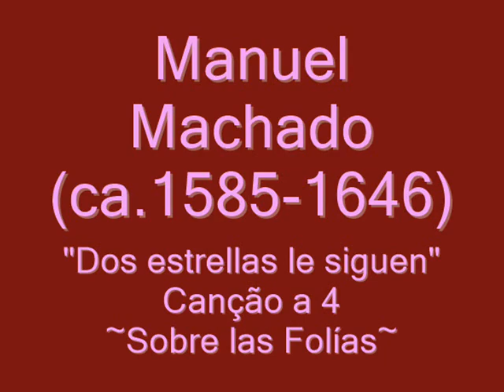Dos estrellas le siguen-MANUEL MACHADO~Portuguese Baroque Music in LatinAmerica (17th Century)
Dos estrellas le siguen de MANUEL MACHADO (c.1585-1646).

Los Tonos Humanos: el pop del siglo XVII

En el auto sacramental El viático cordero escribe Calderón de la Barca:
“¿La música no es la cosa
que más agrada y deleita?
Como el tono sea nuevo,
ella cada día no es nueva
y se canta a una guitarra
misma, pues haz cuenta
que a nuevo tono no importa
el ser la guitarra vieja.”
El texto alude a una costumbre del siglo XVII de poner un texto nuevo a una melodía que ya había adquirido cierta popularidad e introduce el término tono. El denominado Tono Humano del Barroco español es cualquier pieza musical con un texto profano para una o varias voces, que se diferencia del Tono Divino en que éste lleva una letra de contenido religioso.
Para el musicólogo Miguel Querol existía en el Siglo de Oro una relación directa entre los poetas y los músicos, a menudo cimentada por una estrecha amistad, que llevaba a que los escritores suministrasen de textos directamente a los compositores. Esto justificaría la gran cantidad de tonos manuscritos dispersos por distintas colecciones y recopilaciones.
Calderón, Lope de Vega, Tirso de Molina… los grandes escritores de la época colaboraban estrechamente con el gremio de los músicos y a menudo ensalzan sus nombres en sus obras literarias, como nos recuerda el experto Rafael de Mitjana a través del siguiente ejemplo de La Dorotea (1633) en la que Lope escribe:
“Los versos, Celia, yo y el tono aquel excelente músico Juan de Palomares, competidor insigne del famoso Juan Blas de Castro, que dividieron entre los dos la lira, árbitro Apolo.”
Pero a pesar de la afición que le manifestaba Lope de Vega, Juan Blas no era el único compositor de tonos del XVII, como es obvio. Si nos acercamos a una de las más importantes recopilaciones de la época, el Cancionero de Sablonara, podemos ampliar la lista de nombres.
Se trata de una compilación realizada por Claudio de Sablonara, que fue copista o “puntador” de la Capilla Real entre 1599 y 1633. Dice el autor en la dedicatoria que realiza a Wolfgang Wilhelm, Conde de Neuburg y Duque de Baviera, que “ningún príncipe se aventaja a Vuestra Alteza en ser aficionado a ella [a la música] he buscado y recogido los mejores tonos que se cantan en esta Corte a dos tres y cuatro [voces] para presentarlos a Vuestra Alteza del mismo punto y letra que los suelo escribir para Su Majestad y Infantes”.
Y gracias a la melomanía de este noble germano de visita en la corte de Felipe IV,  Sablonara nos ofrece piezas autores como Mateo Romero el Maestro Capitán (22 composiciones),  el citado Juan Blas de Castro (18 piezas), Gabriel Díaz de Besón, Álvaro de los Ríos (8 canciones cada uno), Pujol (aporta 7), Manuel Machado (4 composiciones) y Miguel de Ariza (2 piezas). Además incluye un tema de Juan de Palomares y uno de Juan de Torres, Juan Bono y Diego Gómez, respectivamente. Cierran la lista del cancionero dos composiciones anónimas. Son setenta y cinco piezas en total: romances, villancicos, endechas, folías y seguidillas".
Pablo Rodríguez Canfranc. Sábado, 20 junio, 2015.

Nº 7 A 4 Machado. [6v]-7[r]
[1.]
Dos estrellas le siguen morena
y dan luz al sol
va de apuesta Señora morena
q'essos ojos son.
2.
Vuestra boca parece
morena la India oriental
aunque en perlas mas Rica
morena q'en oriente está.
3.
Quien no imbida la suerte
morena de esclauo vuestro
pues le bolueis de esclavo
morena dueño del cielo.
4.
En la merced los hallo
morena, yo los Remedios
que Remedio y mercedes
morena, todo anda anexo.
5.
O que de almas prenden
morena, vuestros cabellos
plegadios que la mia
morena, se enlaze enellos.

Obra extraída del álbum: Flores de Lisboa. Canções, vilancicos e romances portugueses.
Interpretan: A Corte Musical. Mercedes Hernandez y Natacha Ducret (Sopranos),  Annemieke Cantor (Contralto), Felix Rienth (Tenor).
Dirige: Rogélio Gonҫalves
K617.